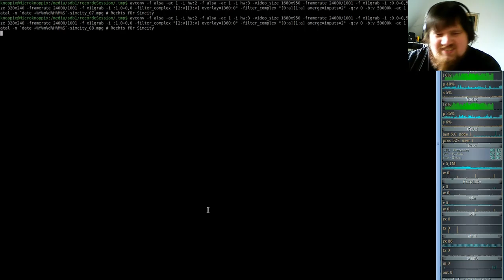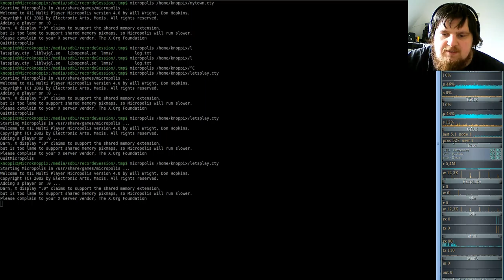SIMCITY 1989 - micropolis - #08